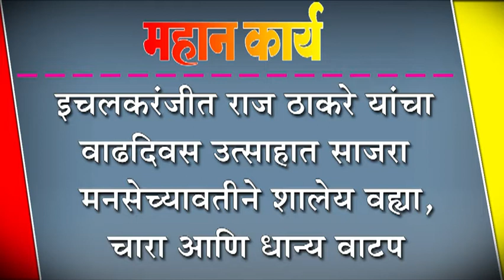इचलकरंजीत राज ठाकरे यांचा वाढदिवस उत्साहात साजरा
इचलकरंजीत राज ठाकरे यांचा वाढदिवस उत्साहात साजरा : मनसेच्यावतीने शालेय वह्या, चारा आणि धान्य वाटप